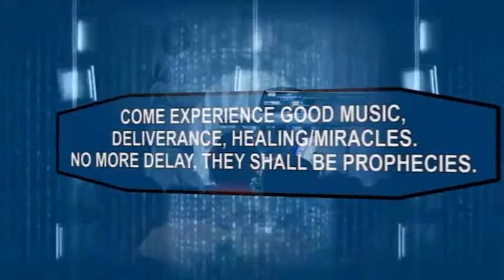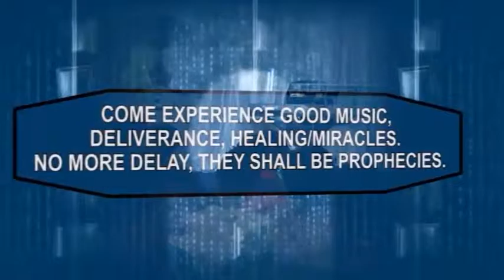Pastor Sam Ogade 2016 sermon